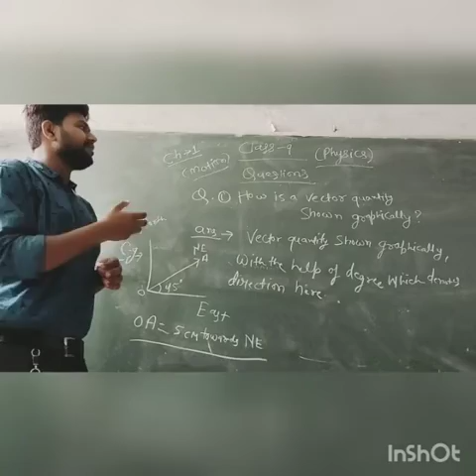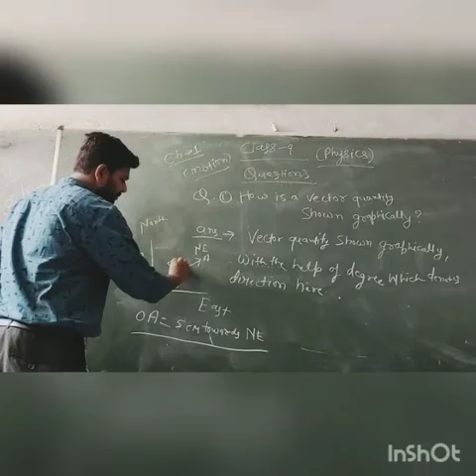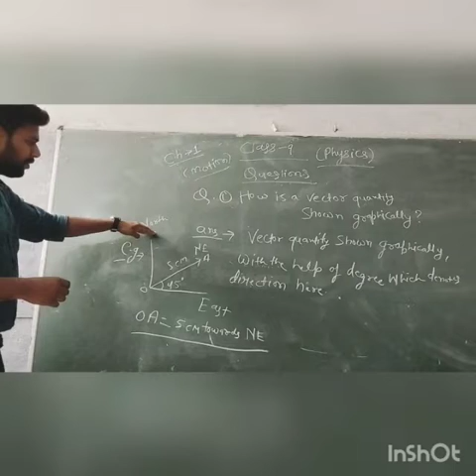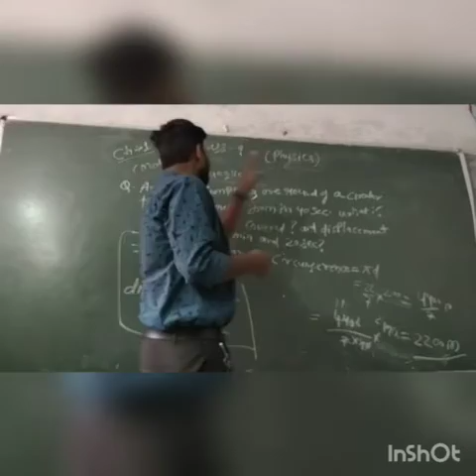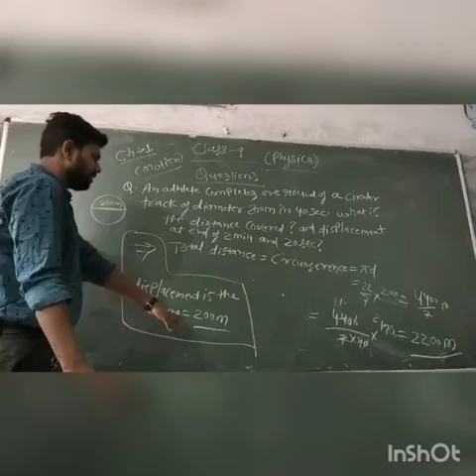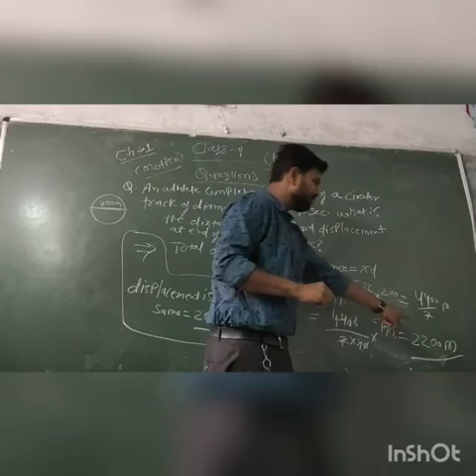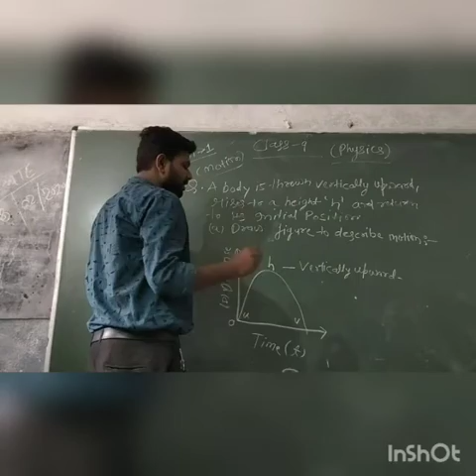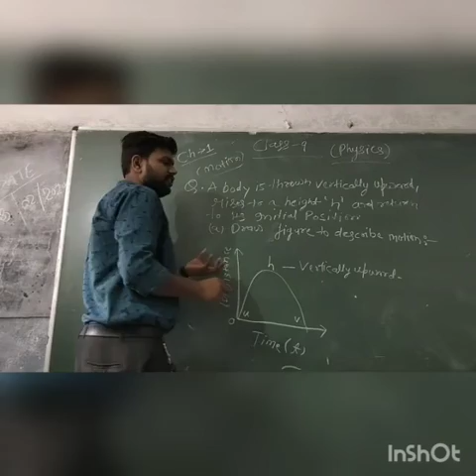Class 9 - Physics - Chapter 1 , Q&A (Part 2)